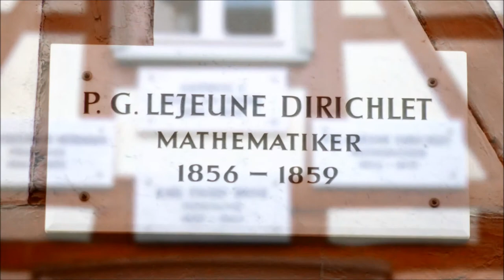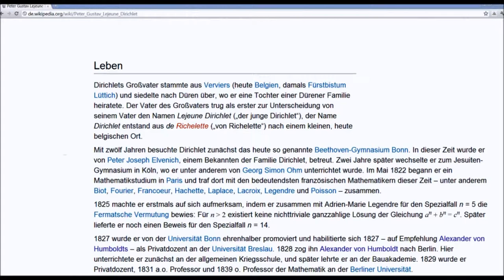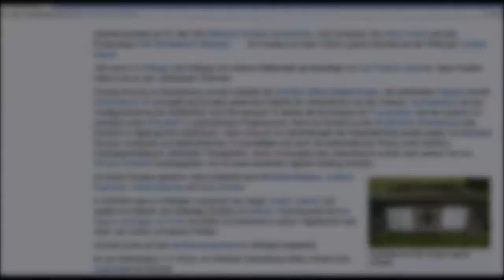🔴 P. G. Lejeune Dirichlet • Mathematiker • 1856 - 1859 • Mühlenstraße 1 - Göttinger Gedenktafel ...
Stadtführungen in der Stadt der Georg-August-Universität sind mit den Göttinger Gedenktafeln eine schöne Angelegenheit. Nutzen Sie Playlists um ganze Straßen zu erforschen! Teilen Sie Ihren Spaß mit ihren Freunden! ...